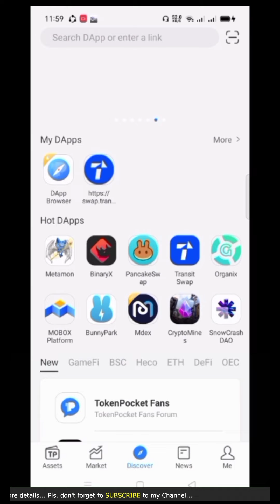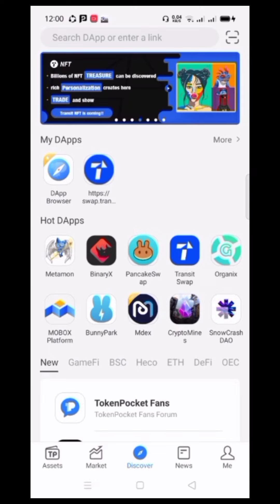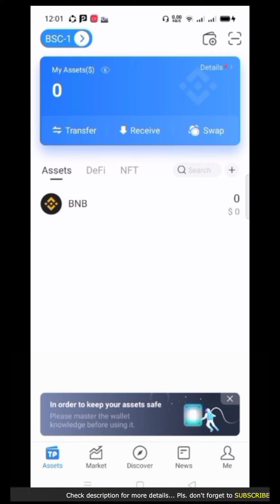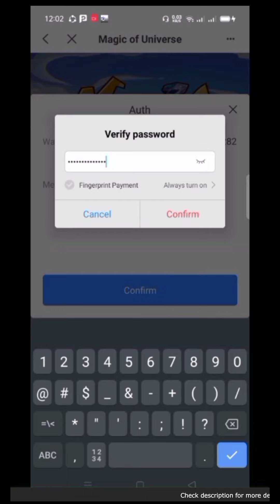HOW TO CLAIM PRE MINING REWARDS FROM MAGIC OF UNIVERSE | 6k INITIAL INVESTMENT + BETA TESTING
Pag-uusapan natin dito sa video nato mga tol paano ma access at ma claim ang pre-mining rewards from Magic of Universe. Pag-uusapan din natin kung hanggang kailan ang promo nila at beta testing.